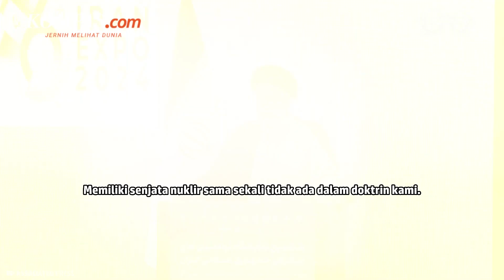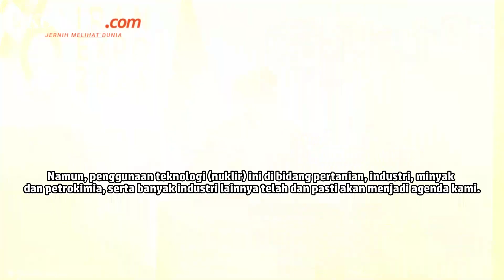Presiden Iran Raisi Tegaskan Negaranya Tak Kembangkan Senjata Nuklir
Iran kembali menegaskan bahwa mereka tidak mengembangkan senjata nuklir. Bukan karena larangan internasional, melainkan karena keputusan agama yang melarang diadakannya pengembangan senjata nuklir.

"Ini dilarang, bukan karena larangan internasional atau IAEA, tidak, pemimpin umat Islam dan pemimpin revolusi yang bijaksana (Ayatullah Ali Khamenei) sebagai referensi agama kami telah mengeluarkan fatwa bahwa ini dilarang," ujar Presiden Iran Ebrahim Raisi, Sabtu (27/4/2024).

Penulis naskah: Daniel Kalis Jati Mukti
Narator: Daniel Kalis Jati Mukti
Video editor: Daniel Kalis Jati Mukti
Produser: Holy Kartika Nurwigati Sumartiningtyas